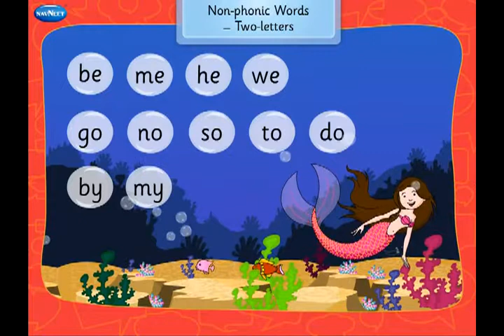03 Two letter non Phonic words